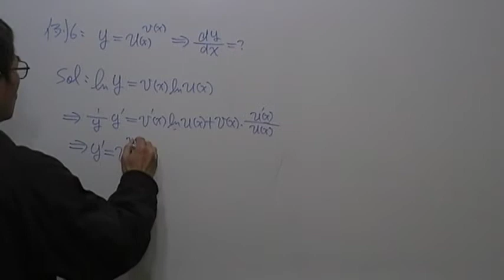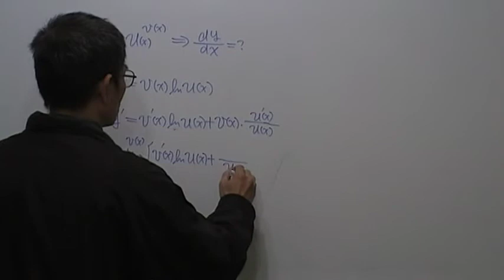微分技巧第2題